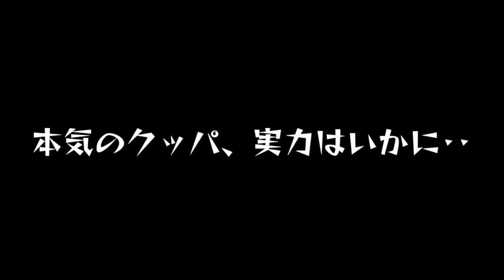【ゆっくり実況】マジギレ！？クッパが本気を出してきた！！たくっちのスーパーマリオ3dワールドフューリーワールド実況！！ Part7【たくっち】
これがクッパ様の本気～～～！！
今回は本日配信が開始された【スーパーマリオ3dワールドフューリーワールド】のゲーム実況をゆっくり実況プレイでたくっちもやります！
とても面白いゲームだったので初日でかなり進めちゃいました！